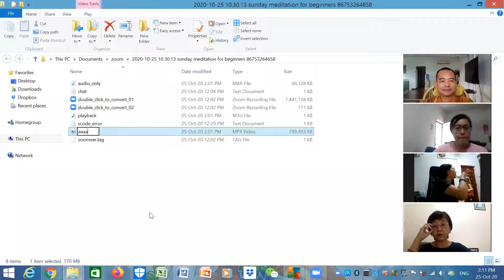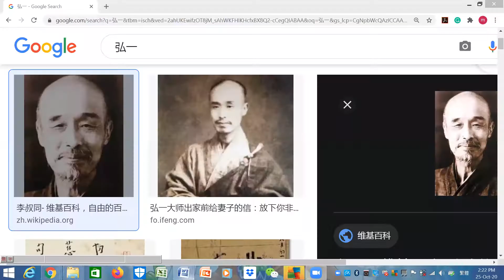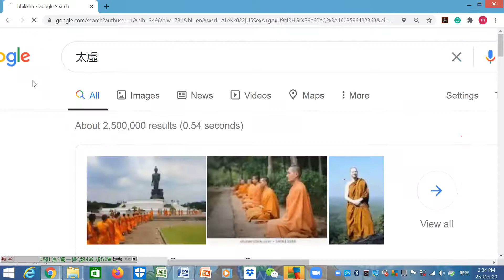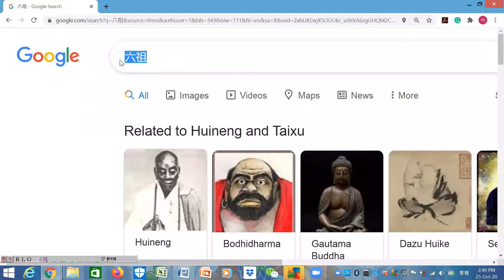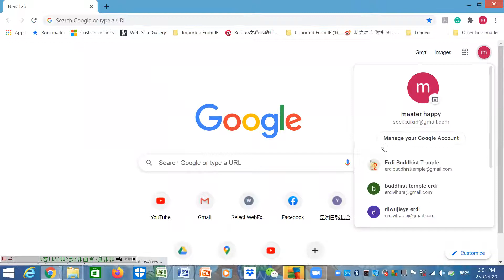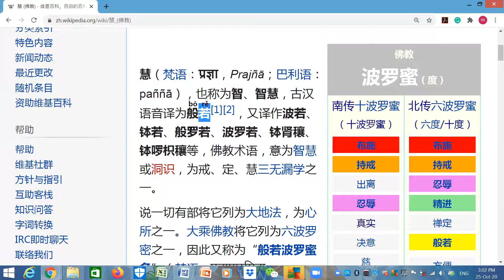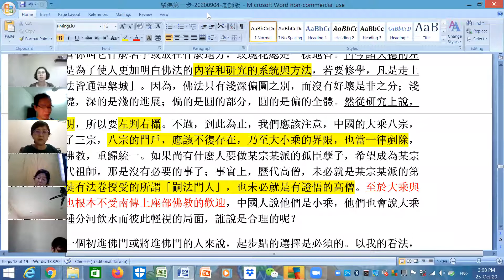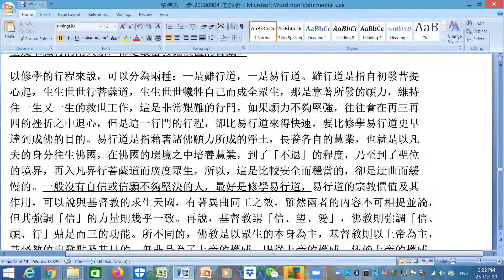學佛第一步-20201025-最好修學那一宗